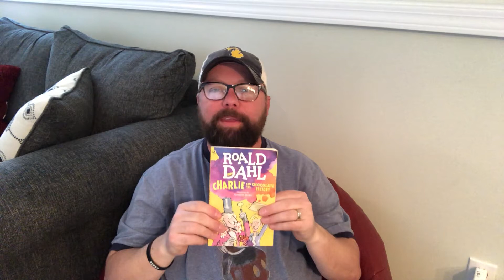Charlie & The Chocolate Factory - Chapter #3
Chapter #3 - Mr. Wonka and the Indian Prince. Grandpa Joe tells Charlie all about the Indian Prince who asked Mr. Willy Wonka to build him a colossal palace out of chocolate.